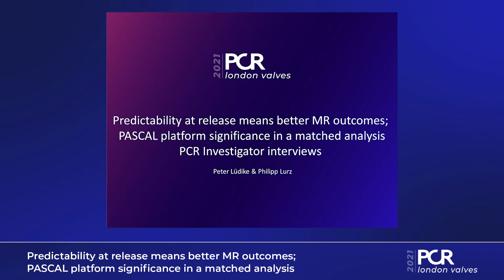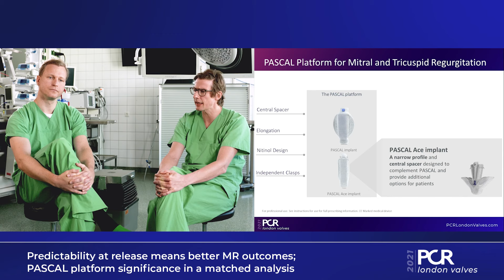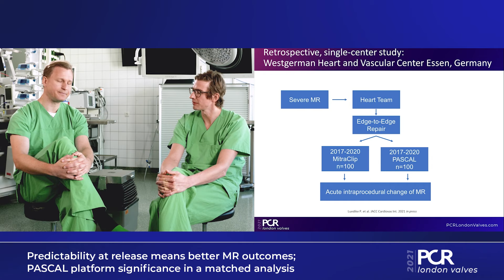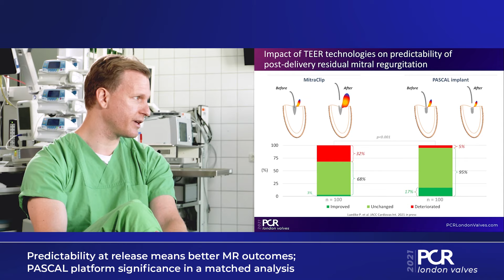Predictability at release means better MR outcomes; PASCAL platform - PCR London Valves 2021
Join Peter Lüdike and Philipp Lurz to learn more about about the latest study regarding the predictability of mitral regurgitation reduction using the PASCAL device.